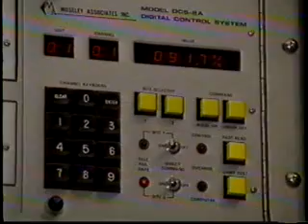Max Headroom Video Pirate Incident in Chicago on 11/22/1987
Posted for your enjoyment... Clips from newscasts following the Max headroom video pirate that broke into the signal on two Chicago television stations on November 22, 1987.